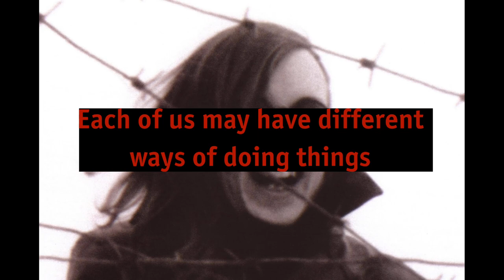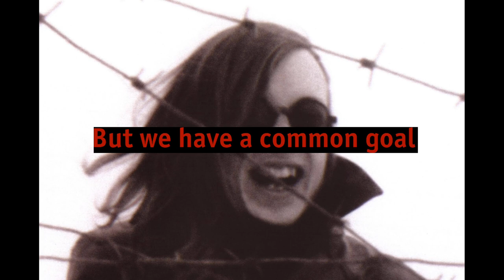Grazhdanskaya Oborona - Suicide (eng sub)